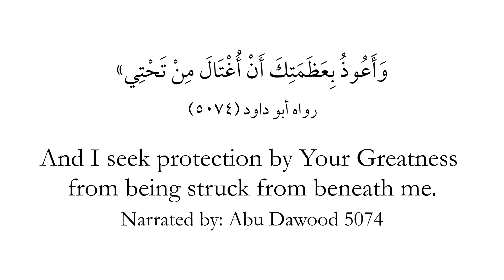22 | Prophetic Supplications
«اللَّهُمَّ إِنِّي أَسْأَلُكَ العَفْوَ وَالعَافِيَةَ فِي الدُّنْيَا وَالآخِرَةِ.
اللَّهُمَّ إِنِّي أَسْأَلُكَ العَفْوَ وَالعَافِيَةَ فِي دِينِي وَدُنْيَايَ وَأَهْلِي وَمَالِي.
اللَّهُمَّ اسْتُرْ عَوْرَاتِي، وَآمِنْ رَوْعَاتِي،
وَاحْفَظْنِي مِنْ بَيْنِ يَدَيَّ، وَمِنْ خَلْفِي،
وَعَنْ يَمِينِي، وَعَنْ شِمَالِي، وَمِنْ فَوْقِي.
وَأَعُوذُ بِعَظَمَتِكَ أَنْ أُغْتَالَ مِنْ تَحْتِي»
رواه أبو داود (٥٠٧٤)

O Allah! I ask You for forgiveness and well-being in this world and the Hereafter.
O Allah! I ask You for forgiveness and well-being in my religion and my worldly affairs and my family and my wealth.
O Allah! Conceal my faults, and reassure my fears,
And protect me from in front of me, and from behind me,
And on my right, and on my left, and from above me,
And I seek protection by Your Greatness from being struck from beneath me.
Narrated by: Abu Dawood 5074